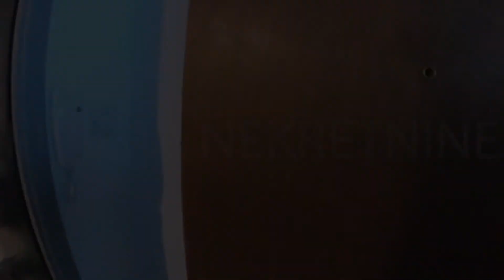Katićeva, Klinički centar, Savski venac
NAJBOLJI PUT DO:
Pronalaska nekretnine kakvu želite!